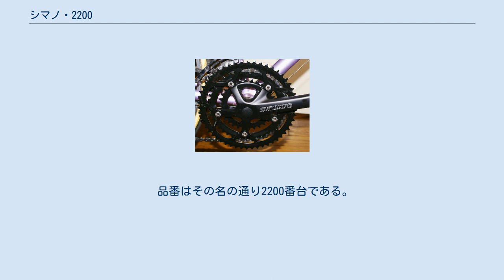シマノ・2200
2200のトリプルクランクセット 2200は、シマノが作る自転車用コンポーネント。
 シマノでは自転車用パーツにグレードを設けて販売しているが、ロードバイク用としてデュラエース7000番台、アルテグラ6000番台、1055000番台、ティアグラ4000番台、SORA3000番台とグレードが設けられている中でも最も下位のグレードである（単体売りをしない完成車専用コンポーネントとしては、さらに下位にA050が用意されている）。
その後シマノ・2300、シマノ・クラリスに発展した。
 8段変速であり、shimanoは公的には9段または10段変速である上位モデルとは互換性は無いとしているが、実際には9段もしくは10段変速用のスプロケット、コントローラーとチェーンがあれば使うことはできる。
 なお、スプロケット（歯車）やブレーキは同コンポーネントの中には含まれない。
そのため他グレード（と言っても、SORA以外に8段変速の上位モデルが存在しないわけであるが）、あるいは他社のパーツと組み合わせる必要がある。
 完成車では定価5～7万円のものに取り付けられて販売されていることが多い。
このパーツがついている完成車はレース用というよりは街乗り用のコンフォートモデルと位置づけられていることが多い。
とはいえ上級モデルより重量があるもののレースに使えないわけではない。
 品番はその名の通り2200番台である。
 2012年現在後継のシマノ 2300が発売されているものの、2200も一部のみ販売されている。